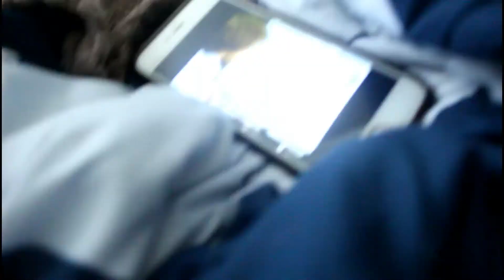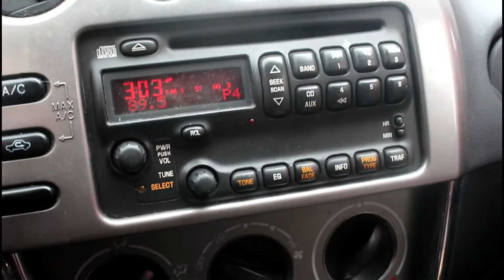I almost died...